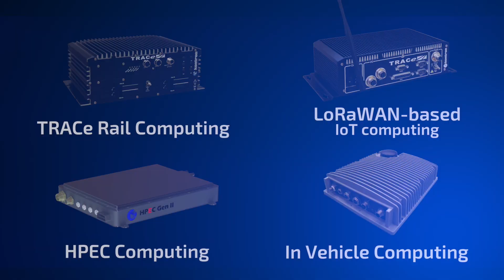Harnessing the technology behind autonomous mobility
Kontron is actively driving the data revolution in the transportation industry. As a global leader in secure IoT-enabled COTs open architecture platforms and HPEC technology, Kontron’s powerful on-board computers with the latest Intel processors are helping trains adapt the concepts used in AV cars. Our transportation products address the broadest range of modern, connected rolling stock and in-vehicle applications through easily customizable, application-oriented computer profiles resulting in accelerated time-to-market, reduced total-cost-of ownership with the most reliable embedded technology. Visit us at APTA Expo, Booth 6323.